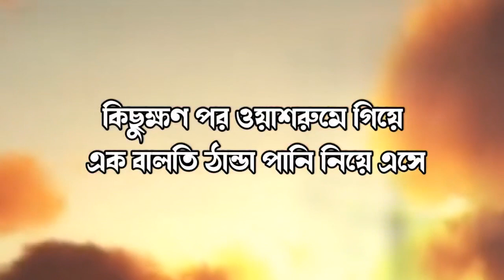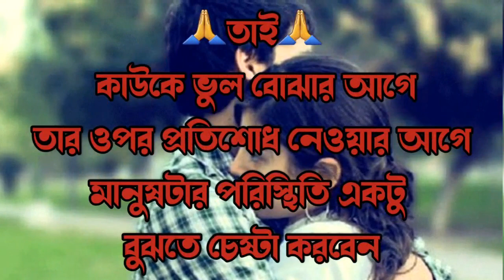নিরবে শুনুন 🙏 বুকে হাট বিট শুরু হয়ে যাবে ❤️💔🥀